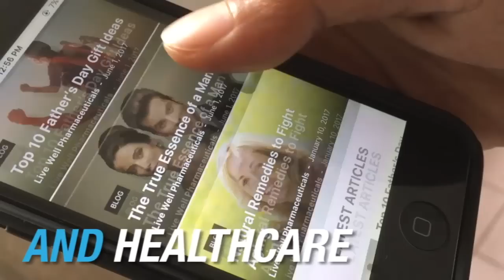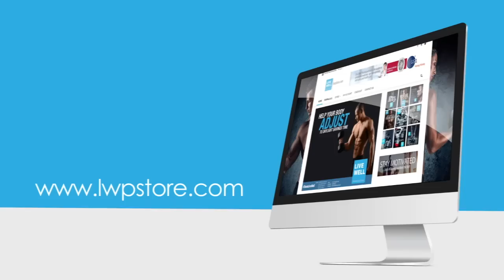Javier De Jesus Crystal Prestige Cup 2017 Men's Physique Pro